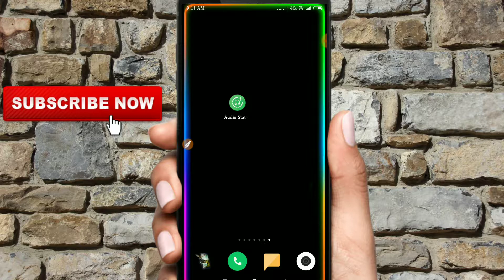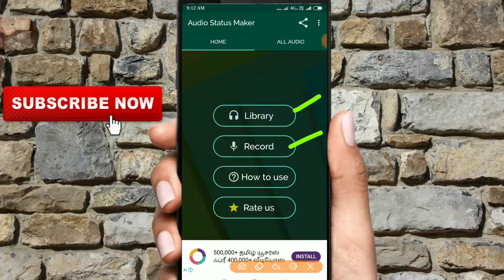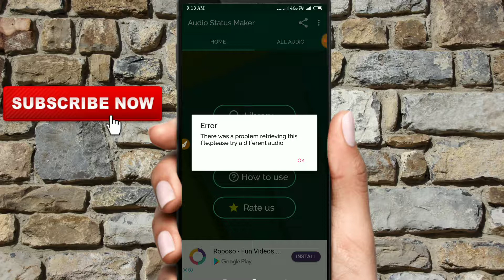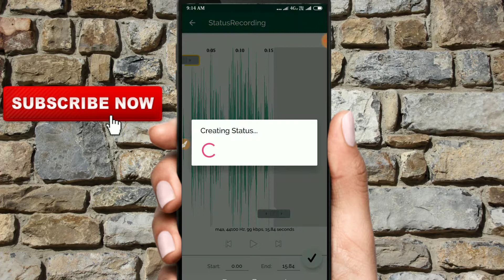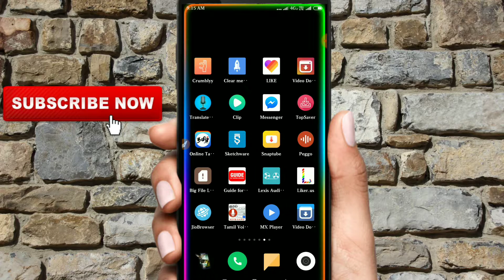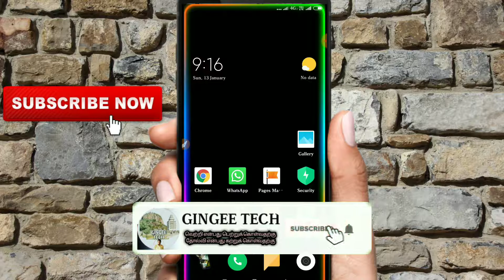How to put audio status on whatsapp - set MP3 status in tamil language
இனி உங்கள் வாட்ஸ்அப் status audio நீங்கள் தாராளமாக இணைத்துக்கொள்ளலாம்.
நீங்கள் இந்த applications பயன்படுத்துவதன் மூலம் நீங்கள் எளிதில் ஸ்டேட்டஸில் உங்களுடைய ஆடியோவை நீங்கள் செட் செய்து கொள்ளலாம்
பயன்படுத்தி பார்த்துவிட்டு comments செக்ஷனில் எப்படி உள்ளது  என்று சொல்லவும்.
மீண்டும் அடுத்த விரைவில் சந்திக்கலாம் உங்களிடம் இருந்து விடை பெறுவது உங்கள் Gingee tech நன்றி வணக்கம்